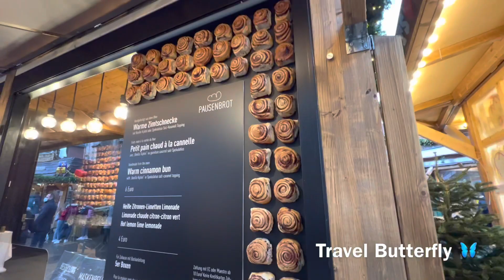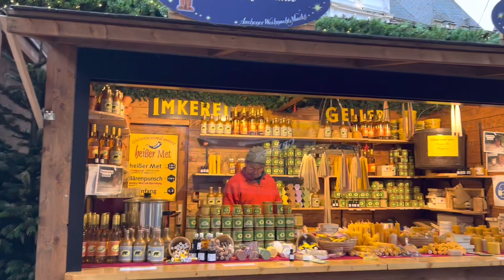Day tour / 2G Christmas market Aachen 2021 / Germany 🇩🇪